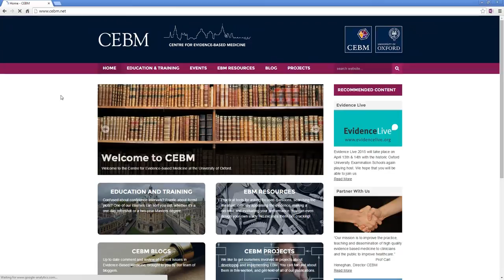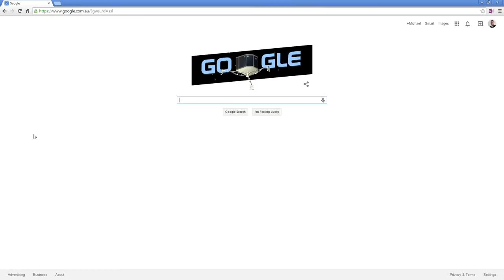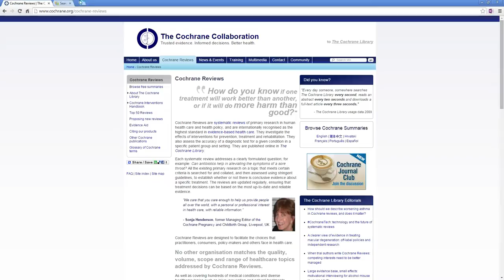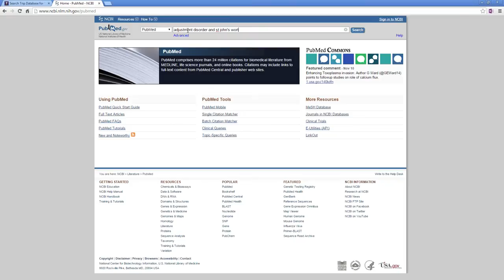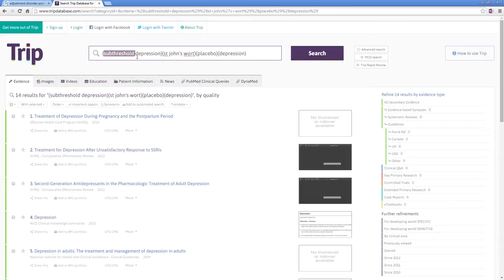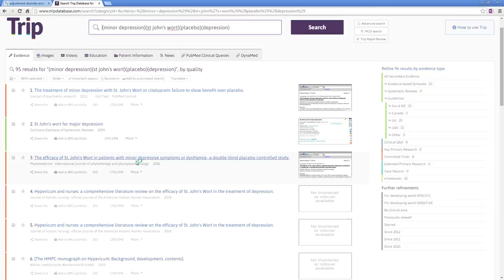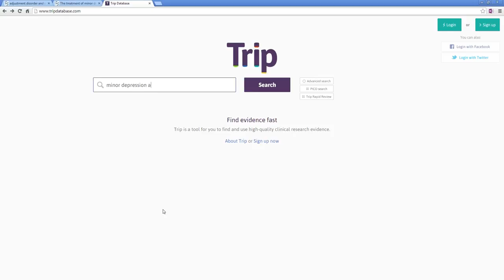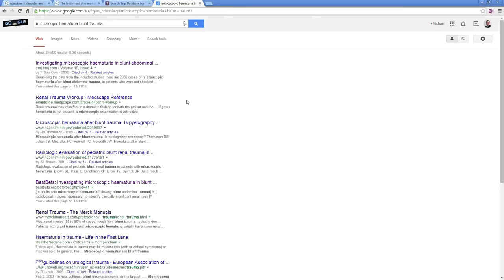EBM series: 1. Asking questions and searching for evidence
This is the first video of a 2-part series demonstrating the evidence-based medicine process, as applied to a clinical question from routine general practice.

It is based on an article, "St John's wort for minor depression" published in Medical Observer, on 7 November 2014.  The article is available from: